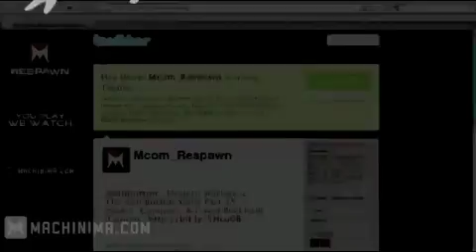OpTic H3CZ FFA Commentary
HEY GUYS I STILL HAVE MY OLD ACCOUNT BUT YES I MADE THIS ONE BECAUSE I MADE A CLAN...IF YOU WANT IN MSG MY NEW ACCOUNT HND X DETHSHED